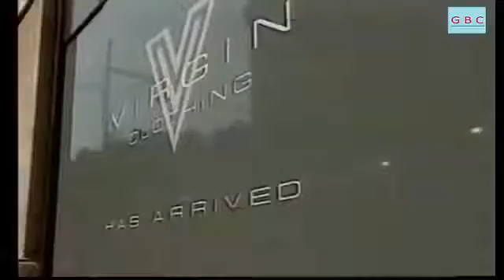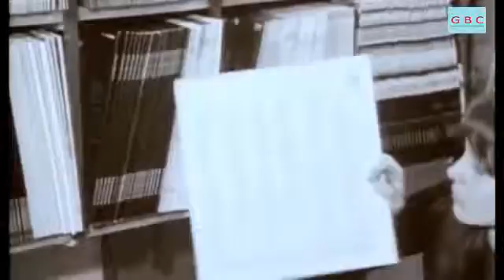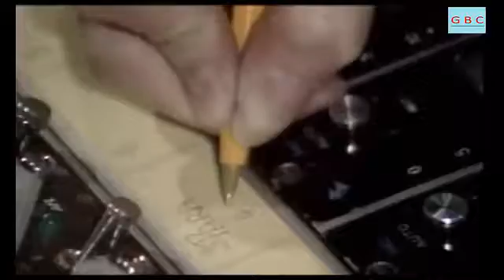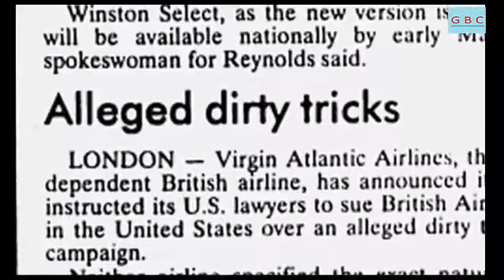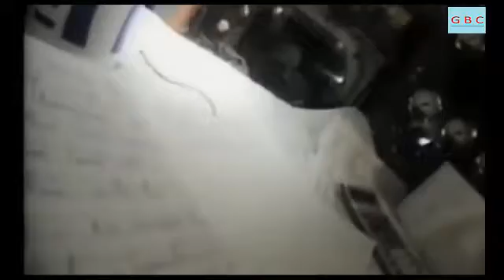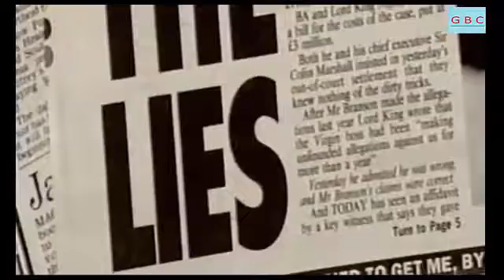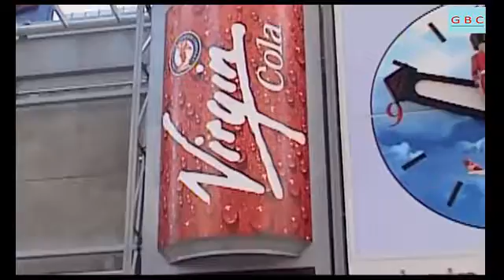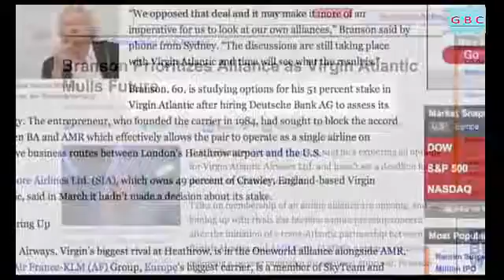Richard Branson road to Success billionaire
Branson was born in Blackheath, London, the eldest of three children of Eve Branson (née Evette Huntley Flindt; born 1924), a former ballet dancer and air hostess, and Edward James Branson (1918–2011), a barrister.[ Branson has two younger sisters.  His grandfather, the Right Honourable Sir George Arthur Harwin Branson, was a judge of the High Court of Justice and a Privy Councillor. Branson was educated at Scaitcliffe School, a prep school in Berkshire, before briefly attending Cliff View House School in Sussex. His third great-grandfather, John Edward Branson, left England for India in 1793. His father, Harry Wilkins Branson, later joined him in Madras. On the show Finding Your Roots, Branson was shown to have 3.9% South Asian (Indian) DNA, likely through intermarriage. Branson attended Stowe School, an independent school in Buckinghamshire until the age of sixteen. Branson has dyslexia and had poor academic performance as a student, and on his last day at school, his headmaster, Robert Drayson, told him he would either end up in prison or become a millionaire. Branson's parents were supportive of his endeavours from an early age. Branson's mother was an entrepreneur. One of her most successful ventures was building and selling wooden tissue boxes and wastepaper bins.